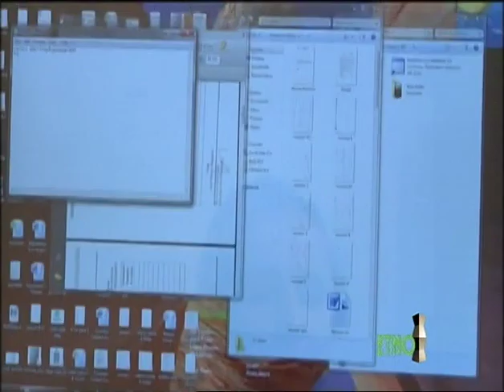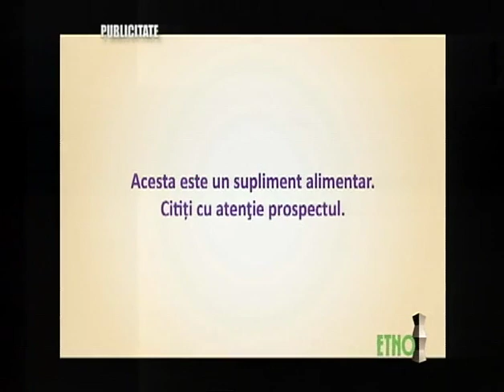ETNO TV Sanatate Inainte de toate 21 OCTOMBRIE 2014 Partea 1